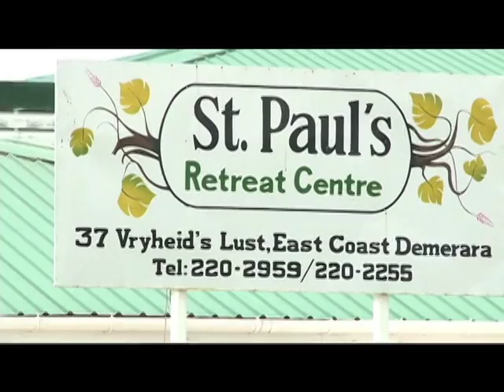My Church: Year of Faith 2013